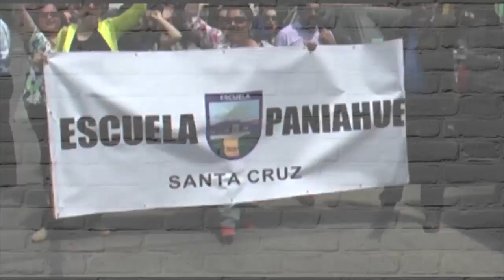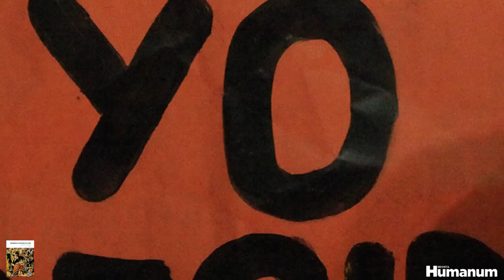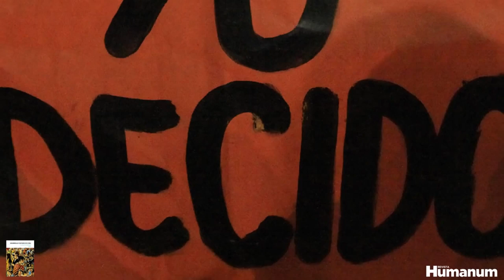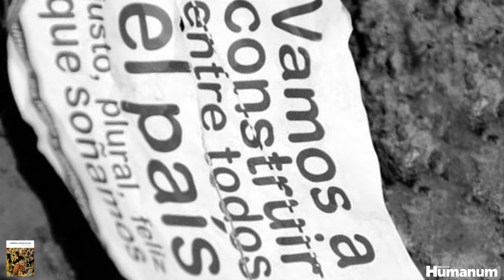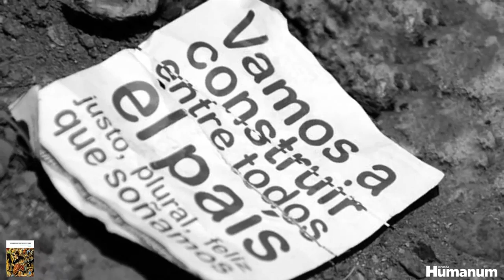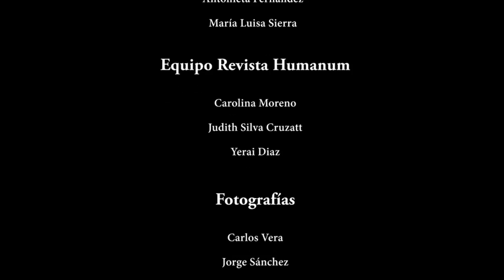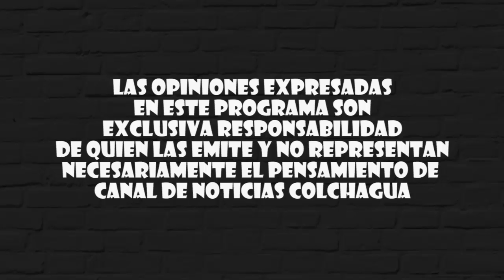0305 Calma Pueblo